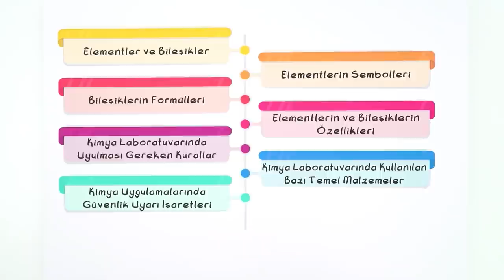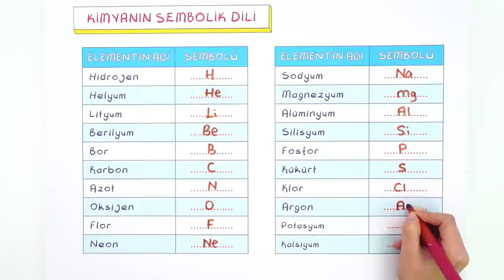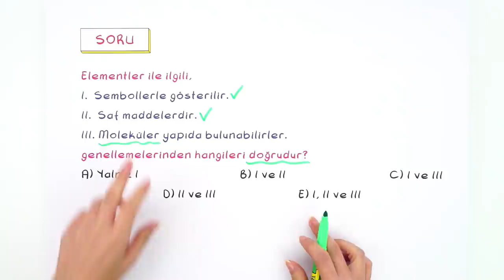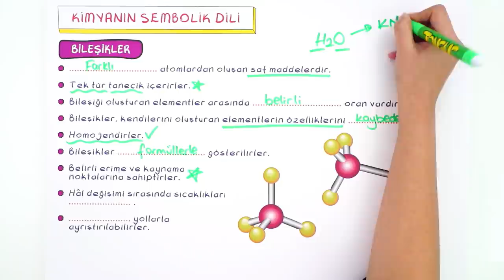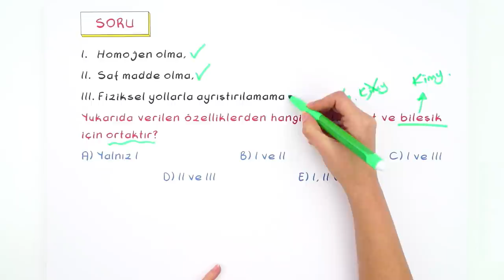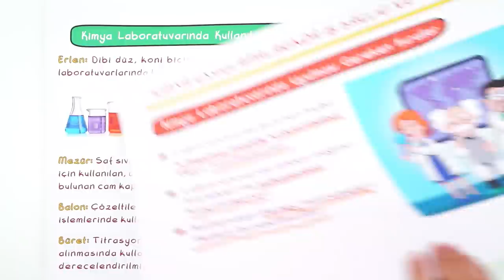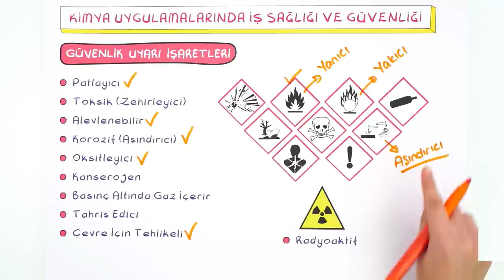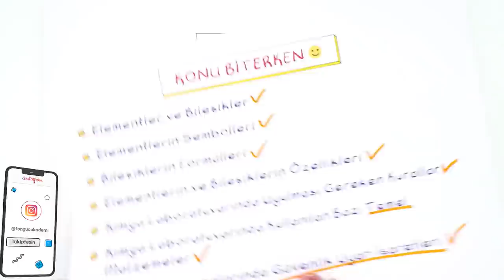9. Sınıf Kimya : Kimyanın Sembolik Dili ve Kimya Laboratuvarı #2022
Konuları Tekrar Etmek ve Pekiştirmek İçin 👇
Yepyeni bir dönemde daha seninleyiz! Sene boyunca; canlı yayınlar, konu anlatımları ve soru çözüm videolarıyla, Tonguç yanında! Dersimiz Kimya nın önemli konularından "Kimyanın Sembolik Dili ve Kimya Laboratuvarı". Hazırsan başlıyoruz! 😎

00:00 : Giriş
01:38 : Kimyanın Sembolik Dili
03:29 : Elementler ve Sembolleri
05:14 : Kimyanın Sembolik Dili
09:06 : Bileşikler
12:30 : Bileşikler ve Formülleri
17:16 : Kimya Uygulamalarında İş Sağlığı ve Güvenliği
19:06 : Kimya Laboratuvarında Kullanılan Bazı Temel Malzemeler
21:16 : Güvenlik Uyarı İşaretleri
23:25 : Soru Çözümü